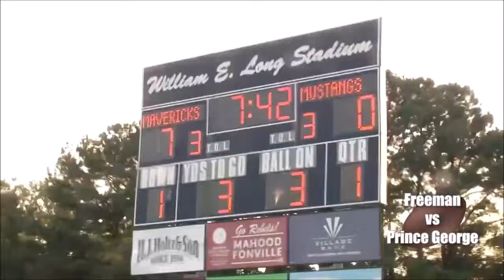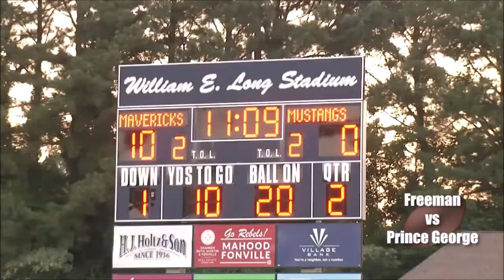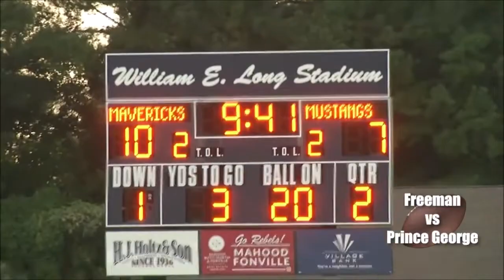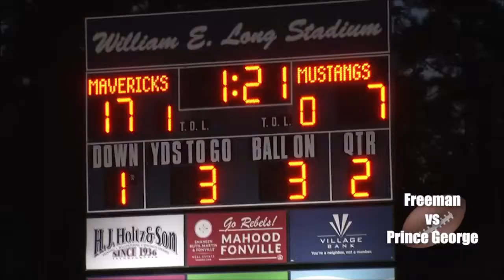August 27, 2021 Prince George @ Freeman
-This channel is strictly for individual basketball or football games, however full episodes of sportswire are available to watch on the Henrico Schools channel